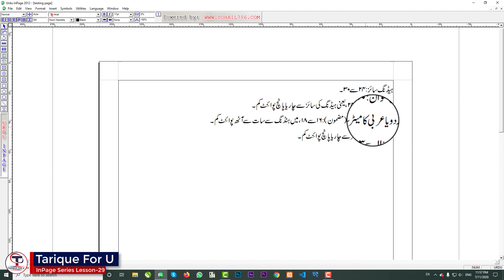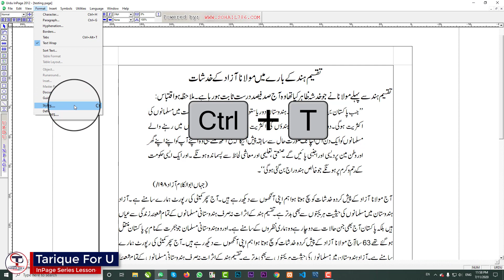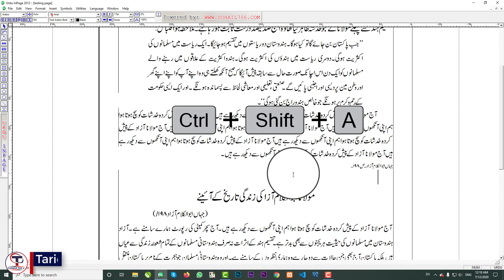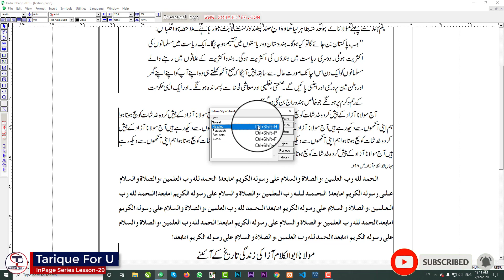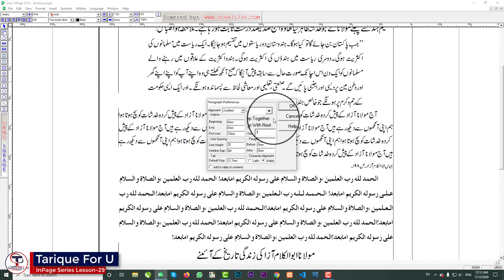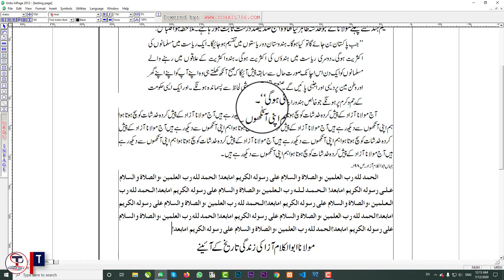InPage Urdu Lesson 29 | How to Use "Style Sheets" In InPage | InPage 2020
style sheet ka istemal, style sheet kaise istemal Karen.
InPage Series a complete explanation & practical video.
By: Tarique Anwar Nadwi.

It is a very important video for every InPage user. What is style sheets and how it used. When once prepare a book, he has to change again and again font size, line alignmnet and line indant etc. Its so deficult. But if he learn style sheets and know its use then he can change easily by one click. So its very beneficial for InPage user.